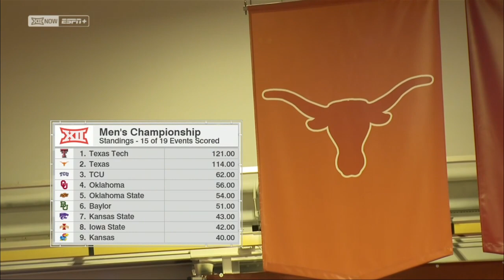Men 200m Final | 2021 Big12 Indoor Track & Field Championships Feb 27